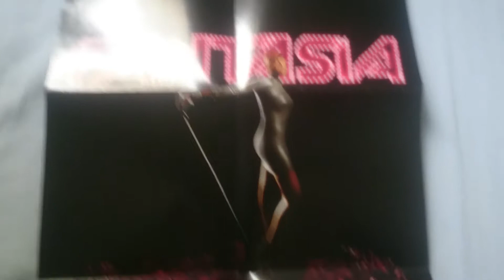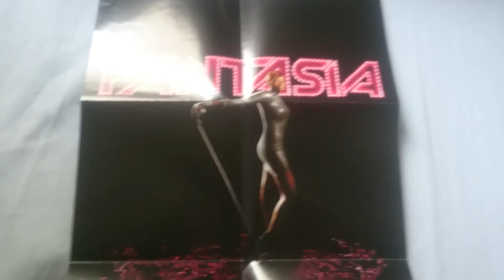CD Unboxing: Fantasia - Fantasia (2006 self-tiled album)